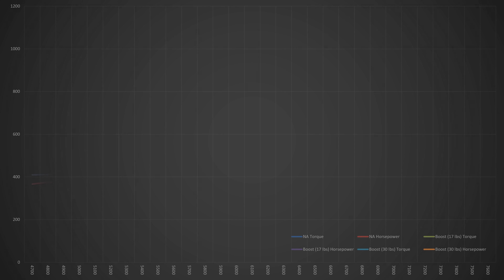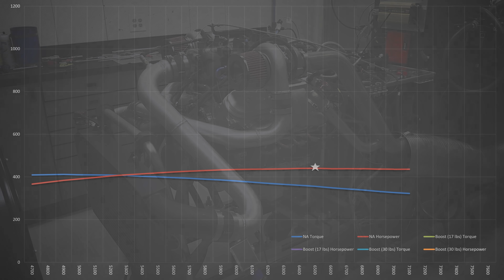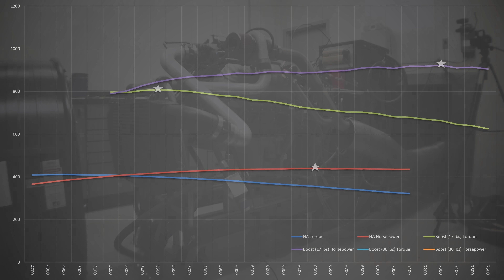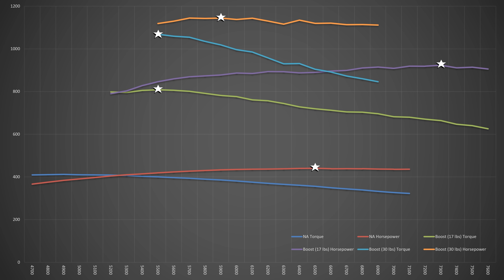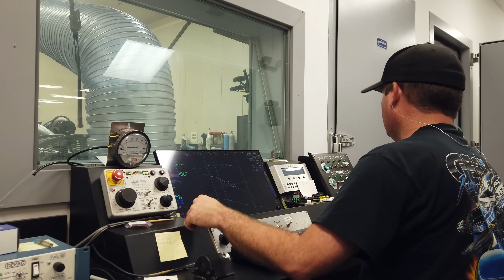Testing Boost to Destruction with Armageddon Turbo Systems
We recently had the opportunity to visit with Armageddon Turbo Sytems and Titan Racing Engines as the guys at Armageddon were developing a brand-new twin turbo system specifically for the 5.3 LS. Armageddon is known for some pretty high-end turbo kits, but now they are putting together a righteous package for those who like to grab 5.3 truck engines out of the junkyard, throw a turbo on them and make crazy power.

Of course, there's now way to know just how much power you can make unless you are willing to blow stuff up! Hey, it's all in the name of research and development.

As we filmed this the twin turbo kit -- and the 5.3 engine build program -- was still in development, but look for finished kits around the end of 2021.